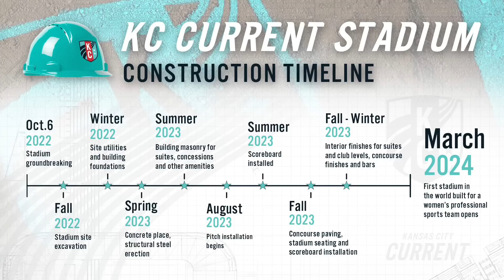5 Biggest Stadiums currently being built in America *2023*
Discussing the biggest future stadiums under construction in the USA